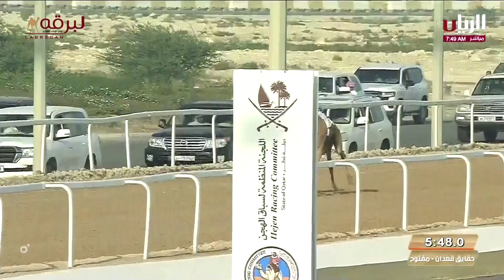ملخص سباق الحقايق العام (مهرجان المؤسس) صباح 26-11-2023